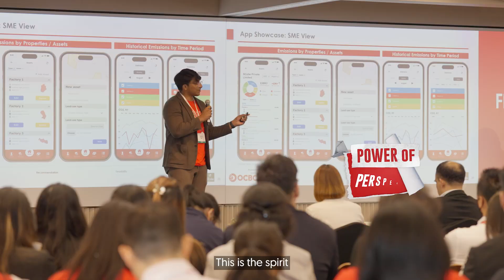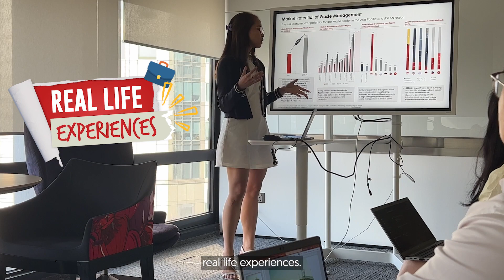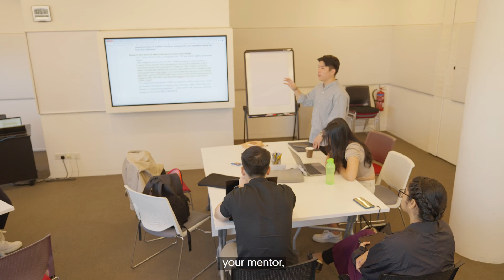The FRANKpreneurship Journey – Part 2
And… the journey continues! Find out which group emerged as the top performing team during experience day. As we press on, Gelest and Aloysius are back with thrilling adventures, offering their ultimate reflections and invaluable takeaways from the programme.

This is not your average internship. Your opportunity starts here.